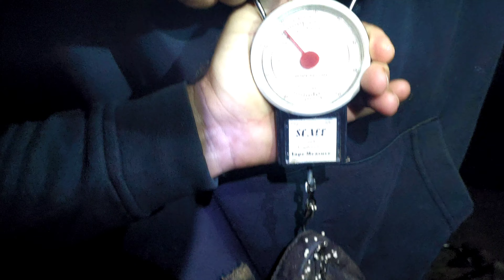Carp Madness - part 1 - teamwork Ebro Mequinenza Spain